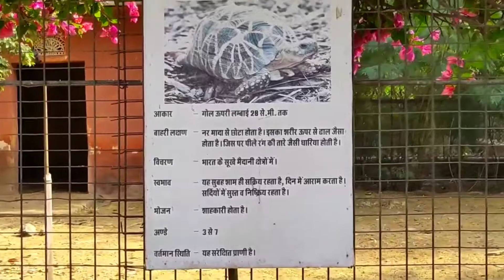Jaipur old zoo near Albert hall museum